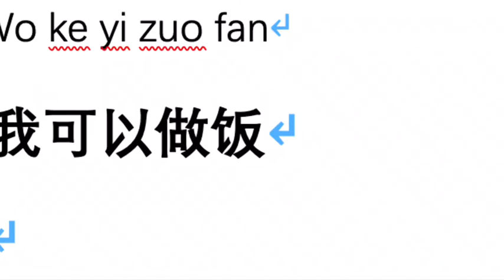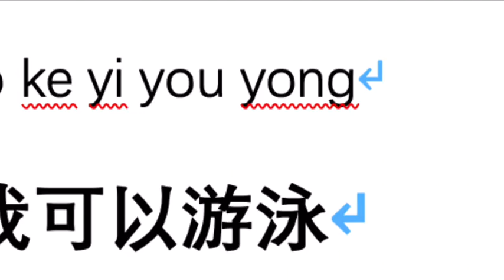Clase de chino:Yuli Chinese class我可以 Yo puedo